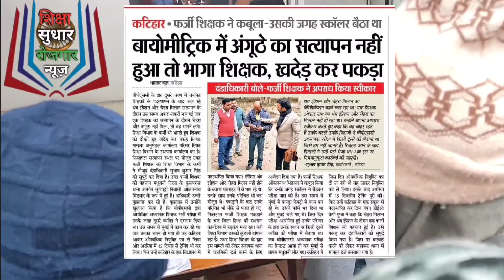BPSC TRE verificationमे Bihar Teacher BPSC TRE 3 से पहले नियोजित शिक्षक थंब फर्जी शिक्षक फिर पकड़ाया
BPSC TRE THUMB VERIFICATION  मे पकड़ाया फर्जी शिक्षक ! | BPSC TRE 3.0 Exam  | Bihar NIYOJIT SHIKSHAK सक्षमता परीक्षा Teacher Latest News Today

पुस्तक BPSC TRE 3 किरण का लिंक

Bihar Shikshak Class 1 To 5 GUIDE
Bihar Shikshak Class 6 To 8 GUIDE Samajik Vigyan
Bihar Shikshak Class 6 To 8 GUIDE Vigyan
Bihar Shikshak Class 6 To 8 Maths Guide
Bihar Shikshak Class 9 To 10 Samajik Vigyan
Bihar Shikshak Class 9 To 10 Vigyan

bpsc tre news,
 bpsc teacher vacancy,
bpsc result,
shikshak bharti bihar,
bpsc teacher vacancy,
 atul prasad, bpsc teacher,
teacher news today,
 atul prasad bpsc,
bihar stet notification,
 stet form fill up,